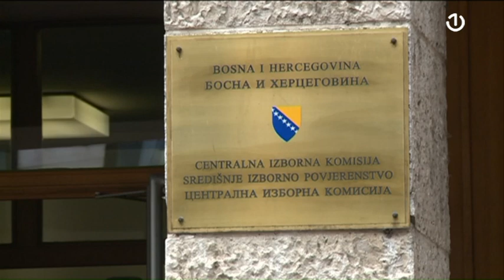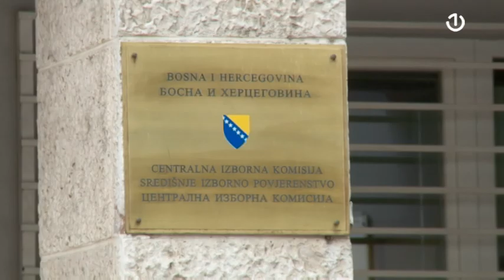CIK: Odgode izbora neće biti